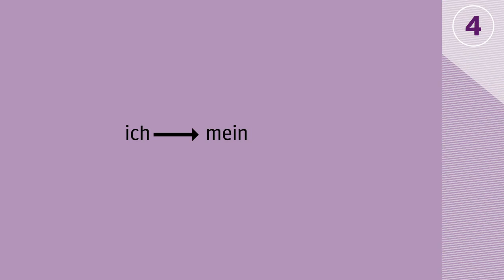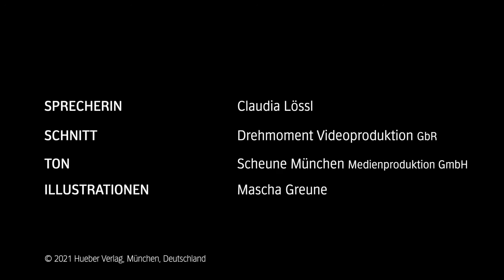Miteinander! A1.1 Kursbuch Grammatik-Clip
Miteinander! Deutsch für Alltag und Beruf – das neue Integrationslehrwerk  (A1.1 bis B1.2) mit BAMF-Zulassung

Miteinander! begeistert mit plurikulturellen Protagonist:innen, ihren lebensnahen Geschichten, Erklärclips, interaktiven Übungen und einem ausgeklügelten System zur Binnendifferenzierung.